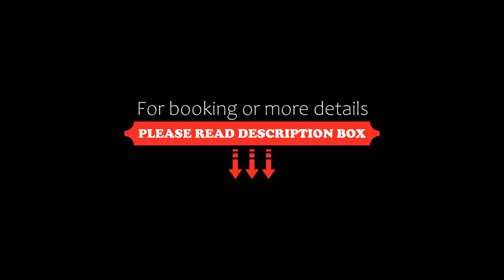La Ceiba del Mar, Zihuatanejo, Mexico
About Property:
You're eligible for a Genius discount at La Ceiba del Mar! To save at this property, all you have to do is sign in.
Located 150 metres from Zihuatanejo Beach and 4 km from the town centre, La Ceiba del Mar offers an outdoor swimming pool, a terrace with hammocks and free Wi-Fi in all apartments.

The apartments will provide you with a flat-screen TV, air conditioning and a balcony. There is a full kitchen with a microwave and ...
Property Type: Hotel
Address: Lote 3, Manzana 2, La Ceiba, 40895 Zihuatanejo, Mexico
Searching For
1. La Ceiba del Mar - Zihuatanejo - Mexico
2. La Ceiba del Mar - Zihuatanejo - Mexico Address
3. La Ceiba del Mar - Zihuatanejo - Mexico Rooms
4. La Ceiba del Mar - Zihuatanejo - Mexico Amenities
5. La Ceiba del Mar - Zihuatanejo - Mexico Offers and Deals
Audio Credit:
Track Title: Blank Slate
Artist: VYEN